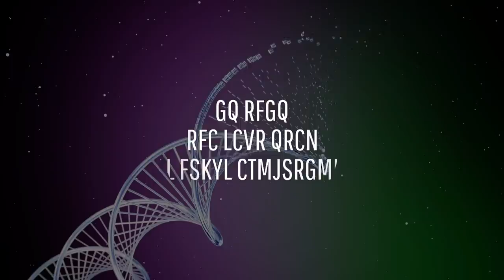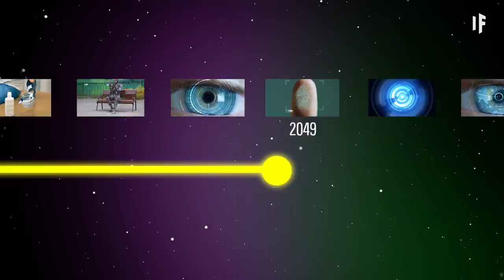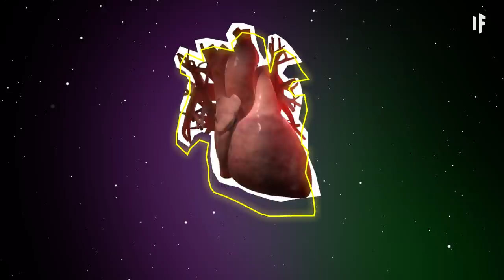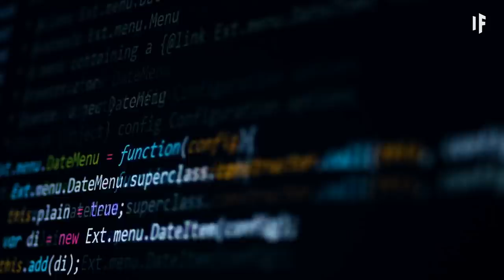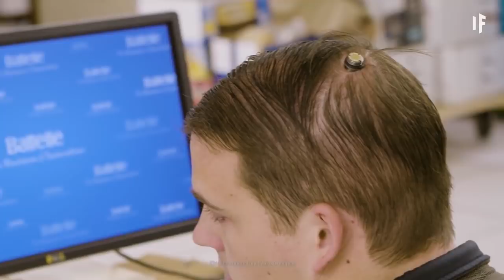What If We Became Cyborgs?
How would it feel to control objects with your mind? Or hear colors? Or maybe even live forever? Well, if you want to find out, all you have to do is become a cyborg. How would being part machine affect us? Would it cause a greater divide between the rich and the poor? And is this the next step in human evolution?

Can you translate this episode into another language? Add subtitles and we will link your YouTube channel in the description